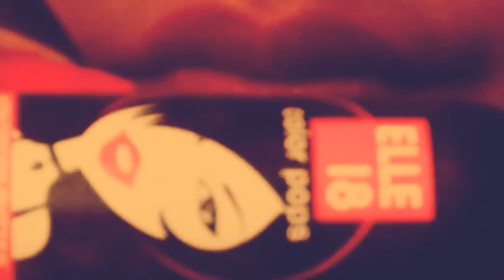BEAUTIFUL LIPS ......ready to pout